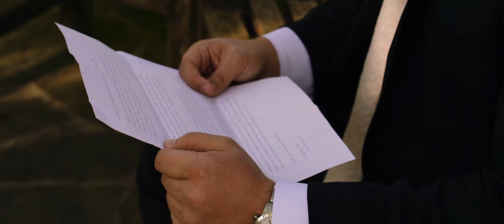Jenna + Sean | Wedding Highlight Film at Chandelier Grove